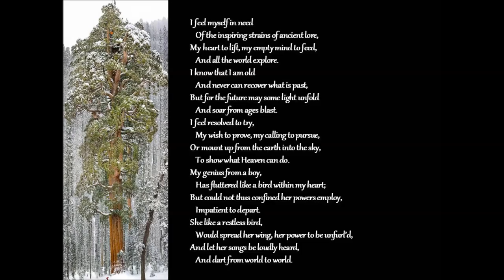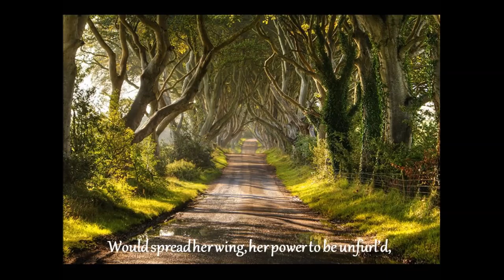Myself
'Myself' - poem by George Moses Horton, is featuring in this video through a song composed by Renny Winkler (September, 2014).            I hope you travel in your own mind and soul, even looking that wonderful trees - and 'dart from world to world'.